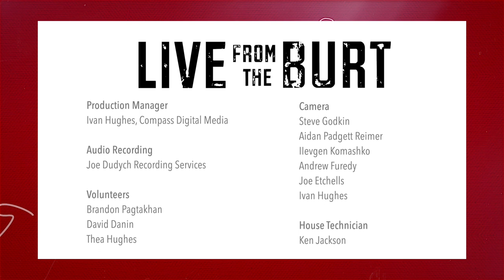LIVE FROM THE BURT: Jocelyn Gould Quartet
We're back this week with the Grand Finale of the LIVE FROM THE BURT series featuring JUNO award winning guitarist Jocelyn Gould!

Jocelyn Gould has been called “a leader in the next generation of great mainstream jazz guitarists” by Howard Paul, CEO of Benedetto Guitars. Her joyful energy has captivated audiences around the world and her passion for music is infectious. She has absorbed the influences of the jazz guitar greats and has woven them into an exciting personal sound. Her unique ability to connect with audiences always leaves them wanting more.

Jocelyn Gould has performed internationally in the groups of Grammy-nominated vocalist Freddy Cole, Trumpeter Etienne Charles and DownBeat Rising Star trombonist Michael Dease. She can be heard on albums lead by Michael Dease, Jon Gordon, Diego Rivera, Randy Napoleon and Will Bonness.

Jocelyn's debut release as a leader, Elegant Traveler, won the 2021 Juno Award for Jazz Album of the Year. Elegant Traveler showcases Jocelyn's warm and inviting sound and melodic compositions with an all star band.